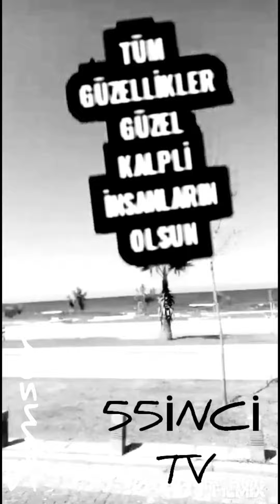SAMSUN BİR CENNET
55 İNCİ TV SAMSUN SAHİLLERİNDE TUR ATTI